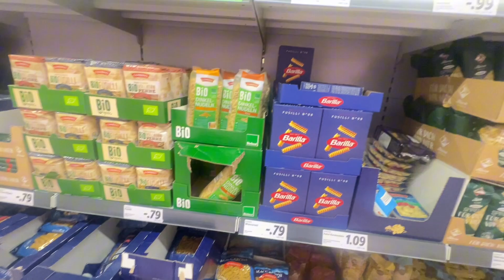My new vlog | happy vlog| vlogger from Germany 🇩🇪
Hello everyone I hope you’re enjoying my new vlog

international student in germany vlog
india to germany vlog
korean productive day vlog
shopping in germany
korean vlog daily life indian
punjabi student in germany
life in berlin for indian
indian students in germany
things to pack for germany student
german blog for beginners
moving to germany vlog
germany vlog malayalam latest
foreigners daily vlog
germany international student life
germany vlog indian
berlin student vlog
shopping in germany
family travel vloggers
new zealand daily vlog
thailand daily life vlog
germany beautiful places
korean village life vlog
korean vlog daily life student
study abroad germany vlog
living in germany vlog
germany punjabi students
german korean couple
korean lifestyle vlogs
germany shopping vlog
germany berlin student life
germany vlog in german language
berlin travel vlog
germany city vlog
lifestyle vloggers youtube
life in germany for indians
germany aesthetic vlog
korean couple vlog daily life
germany punjabi vlog
indian foreign couple vloggers
latest travel blog
german family vlog
german university vlog
punjabi daily routines